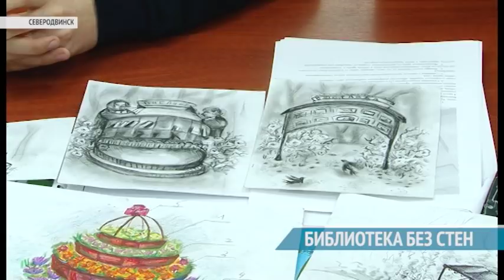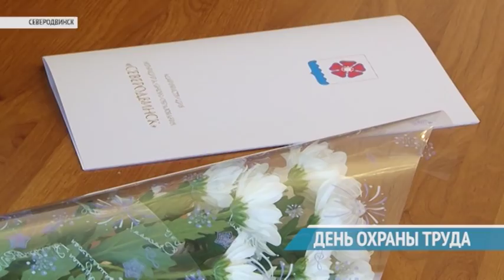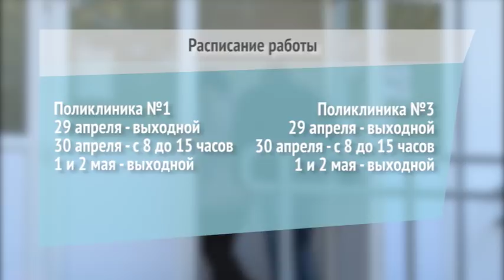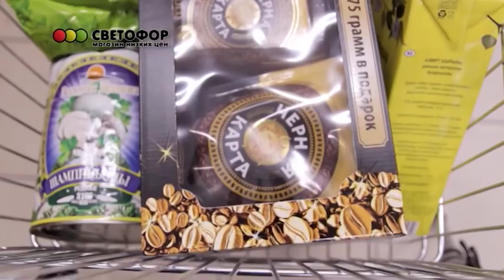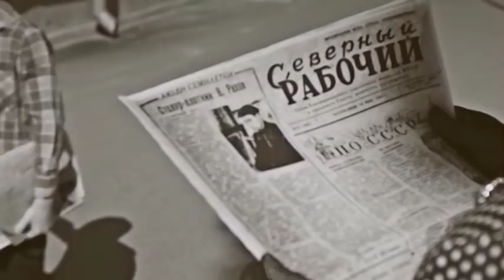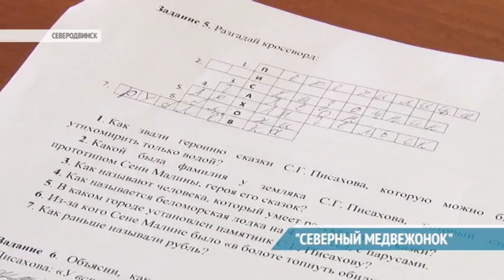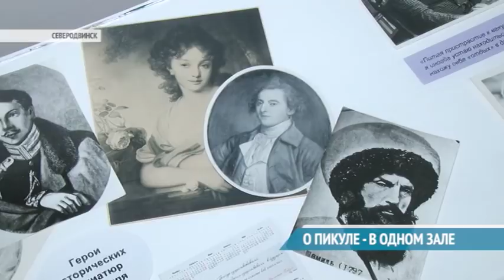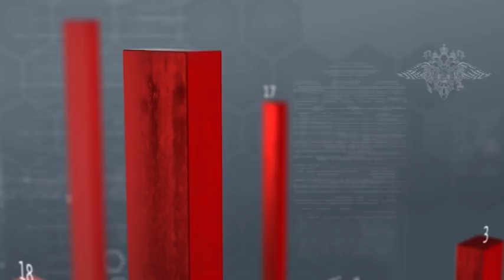ВЕСТНИК СЕВЕРОДВИНСКА 28.04.18